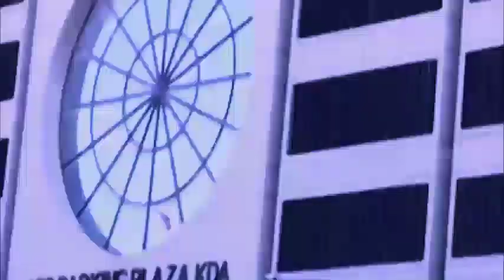Report CDGK Parking Plaza Saddar Karachi under lobby of shop owners of empress market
saddar CDGK Parking Plaza under lobby of shop Owners of empress market said by Section officer saddar Karachi Mr. Shafqat( Traffic Police officer)